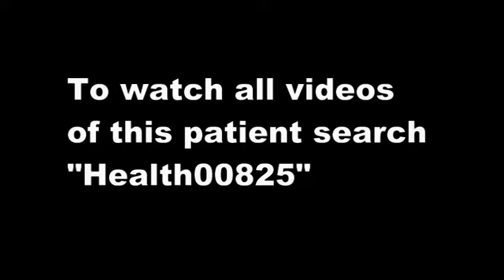Feedback from 19 yr old feeling weak inspite of drinking sugar and salt drinks - Health00825-5